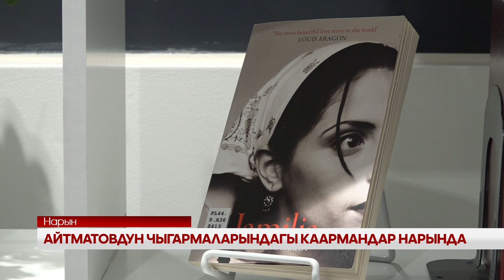УТРК НАРЫН: АЙТМАТОВДУН ЧЫГАРМАЛАРЫНДАГЫ КААРМАНДАР НАРЫНДА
Улуу жазуучу Чыңгыз Айтматовдун 95 жылдыгына карата Борбор Азия университетинин Нарындагы кампусунда залкар таланттын элесине арналган атайын бурч ачылды. Ошондой эле, жогорку окуу жайдын студенттери менен Айтматовдун чыгармаларынын негизинде тартылган тасмаларда роль жараткан актёрлор ортосунда жолугушуу уюштурулуп, кызыктуу баарлашуу болду. Максат – кыргыз адабиятынын эле эмес, дүйнөлүк адабиятта орду бар Чыңгыз Айтматовдун чыгармаларындагы каармандардын образын жаштар жакындан таанып, алп жазуучунун бейнесине саякат жасоо эле.